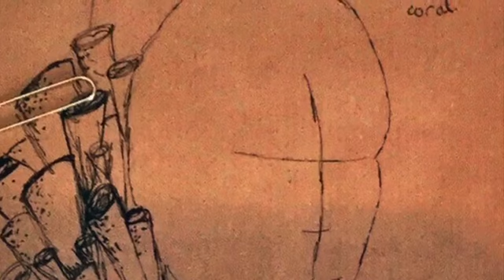Lower 6 and Middle 5 Art